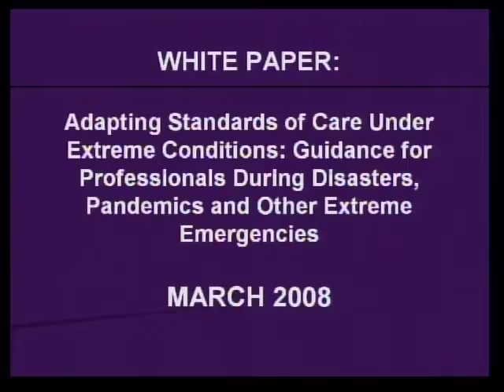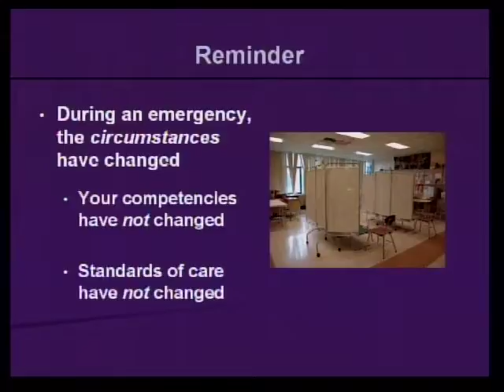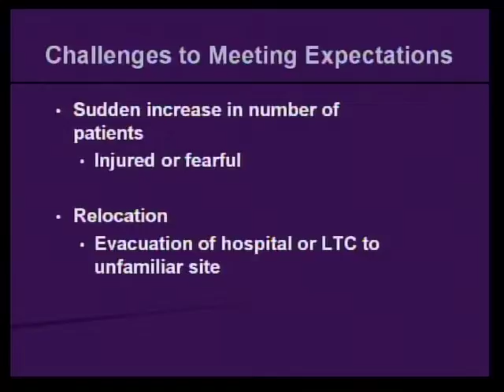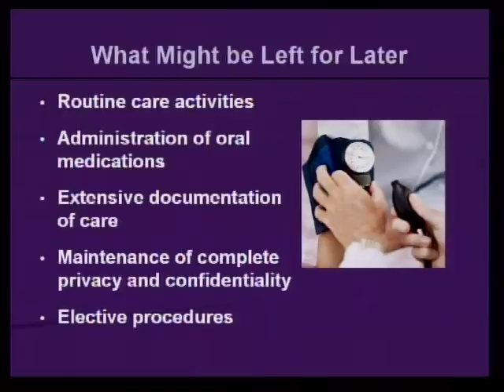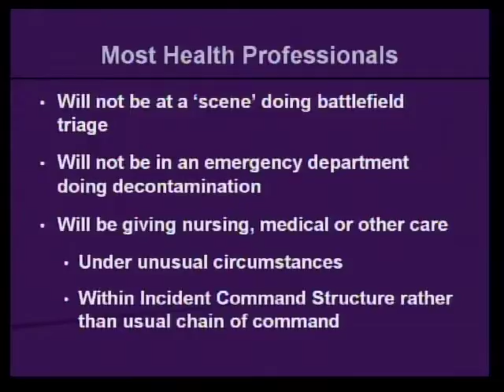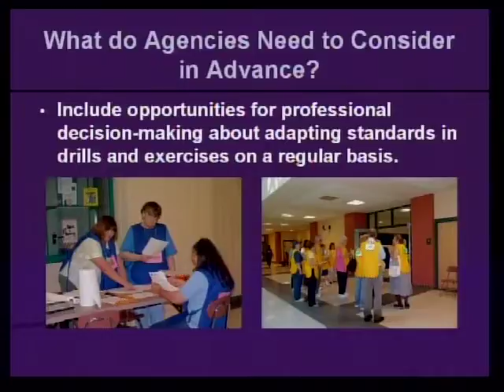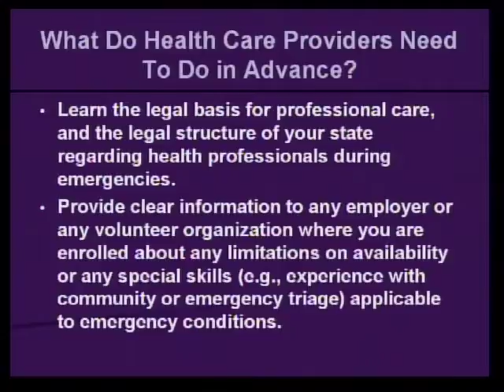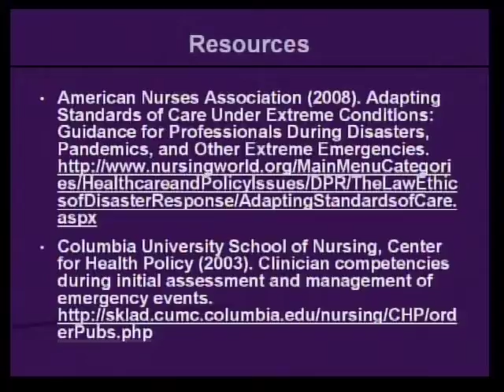Adapting Standards of Care Under Extreme Conditions